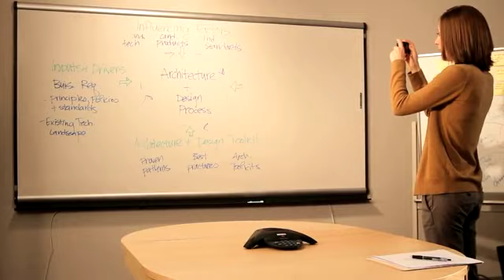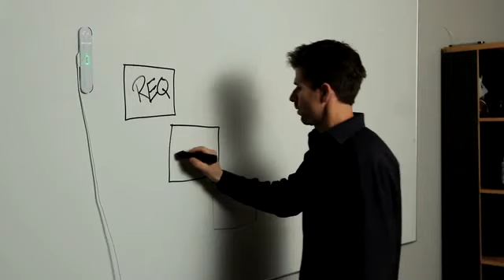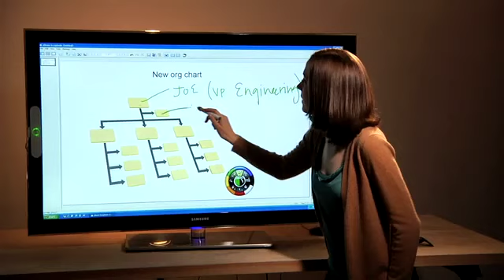eBeam by Luidia for Business